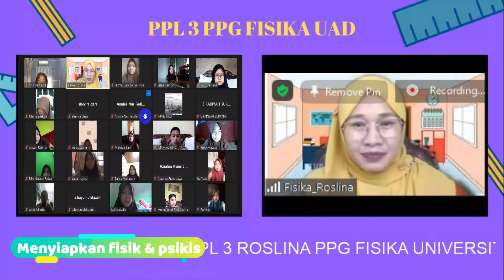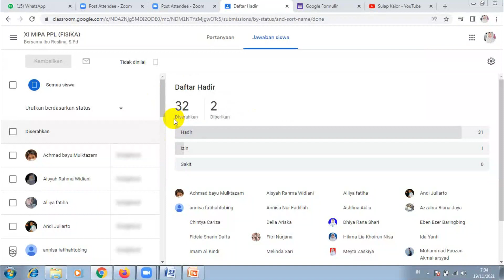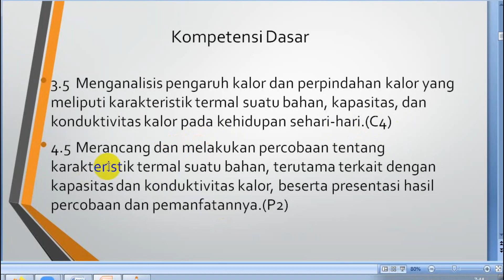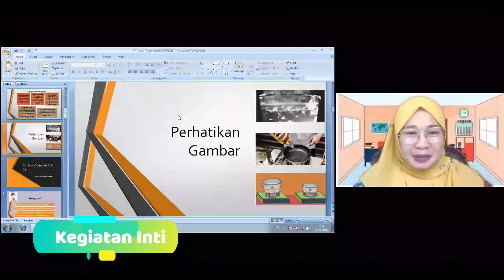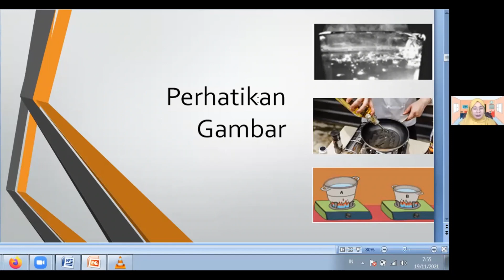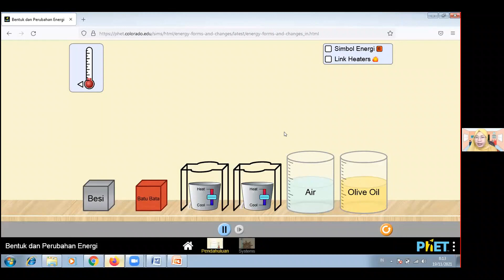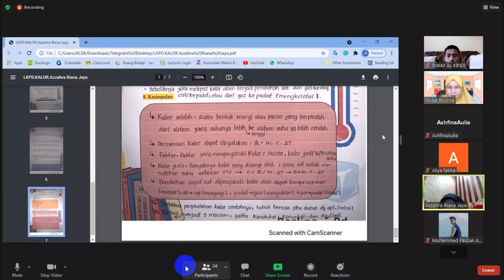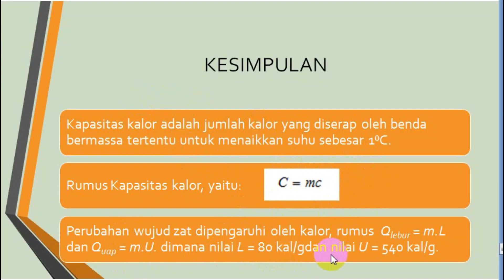PPL PPG Dalam Jabatan Secara Daring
Contoh PPL PPG Dalam Jabatan secara daring